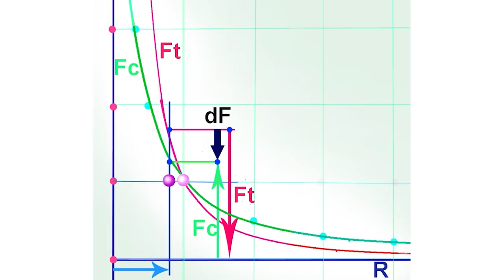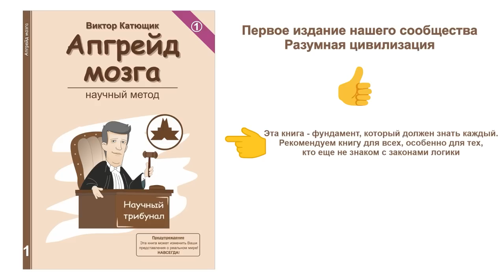💥 Фото Млечного пути 🔥 Доказательство теории приталкивания 🔴 ★ 👍 наука✔"Катющик ТВ"